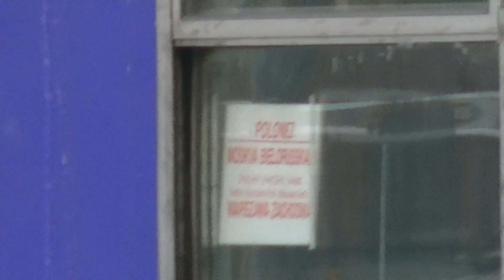DUET SIÓDEMEK Z POC. POLONEZ MOSKVA BEL./TERESPOL-WARSZAWA ZACHODNIA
Wjazd duetu siódemek z poc.Międzynarodowym POLONEZ
M9 rel.MOSKVA BEL. /TERESPOL-WARSZAWA ZACHODNIA